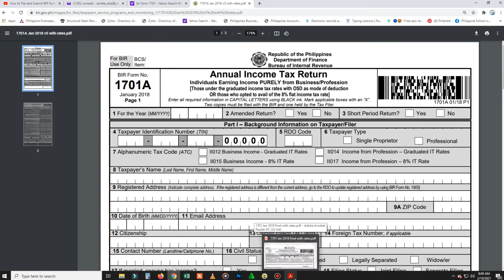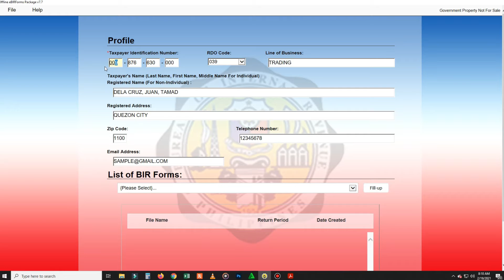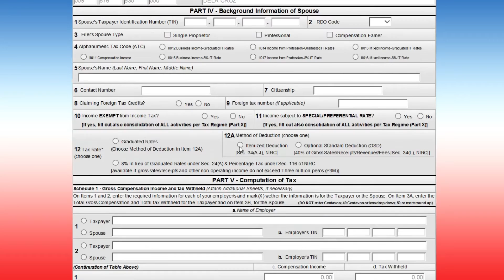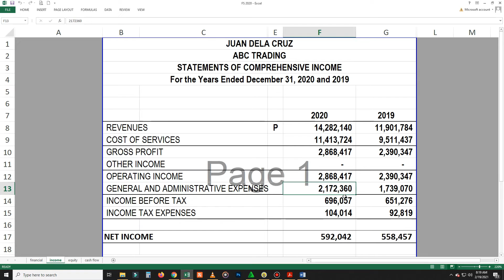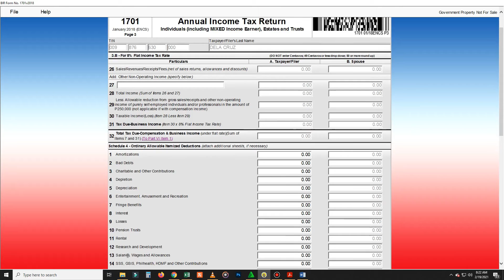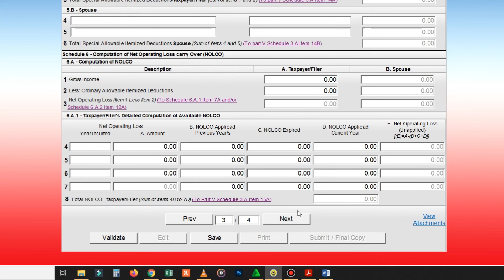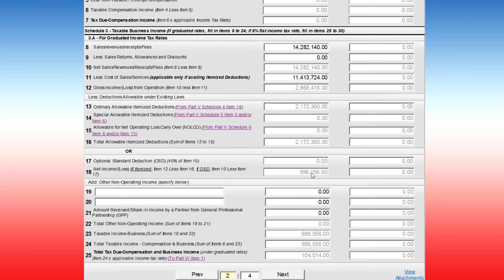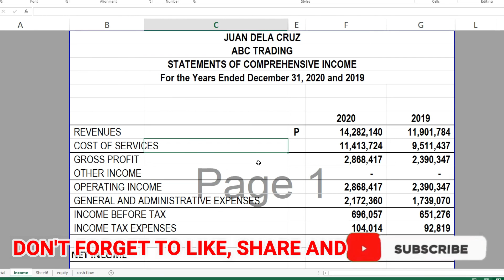How to File and Submit BIR Form 1701 using eBIRForms 7.7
Guide and Tutorials on How to File and Submit BIR Form 1701 or the Annual Income Tax Return for Individuals (including Mixed Income Earner), Estates and Trusts, using eBIRForms 7.7